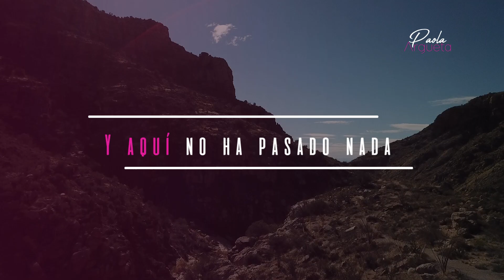Paola Argueta - "CORRERE A TI" [ LyricVideo]